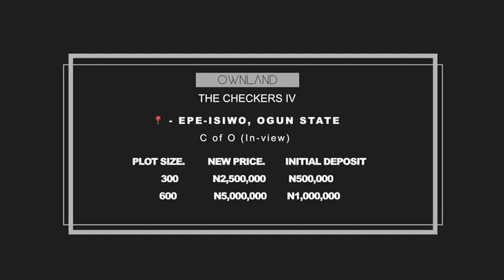own land in Epe Lagos.. contact📞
Here are three reasons to invest in The Checkers, with a focus on the benefits of each:

1. Location Advantage (Epe-Isiwo)
Investing in The Checkers offers a prime location that provides easy access to amenities, transportation, and services. This strategic location can lead to higher rental income, increased property value, and a better quality of life.

2. Investment Opportunities
The Checkers presents a range of investment opportunities, from rental income to long-term capital appreciation. With a potential for high returns, investors can diversify their portfolio and secure their financial future.

3. Estate Design and Layout (Modern and Luxurious Design)
The modern and luxurious design of The Checkers provides a unique living experience, setting it apart from other properties. This attractive design can lead to higher demand, increased property value, and a sense of pride and prestige for residents and investors alike.
Make the right decision and invest in checkers.💰💰💰